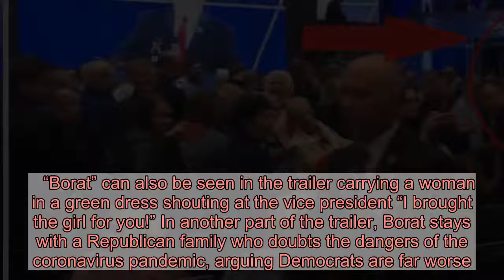Trump Imposter Who Crashed CPAC Was Sacha Baron Cohen Filming For New ‘Borat’ Movie